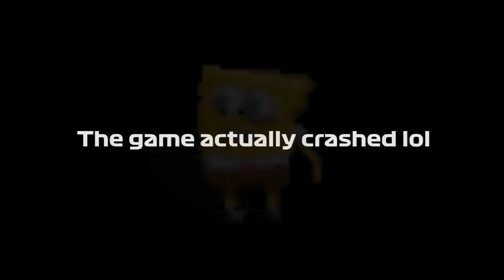F1 2021 But The Dirty Drivers Can't Finish A Race!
F1 2021 But The Dirty Drivers Can't Finish A Race! If you enjoyed the video leaving a like really helps out the channel! 👍